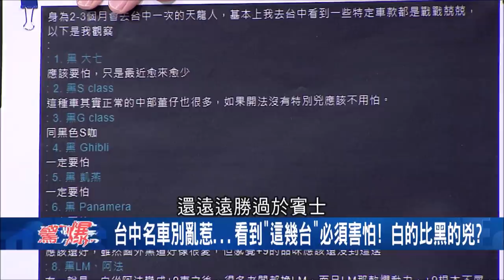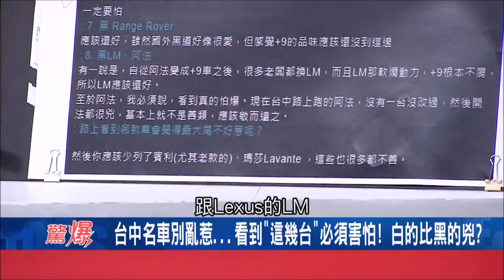台中路上看到名車"別亂惹"看到這幾台必須害怕...富二代惡劣行徑惹事竟有SOP"沖脫泡蓋送"!?｜【驚爆大解謎】｜三立新聞台